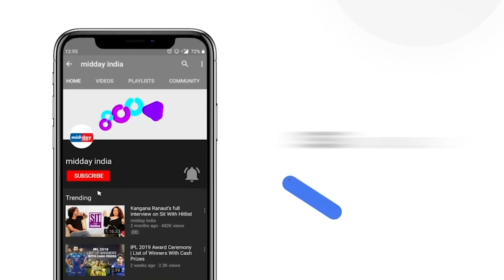Arjun kapoor , Prince Narula & Yuvika Chaudhary clicked in Mumbai | BOLLYWOOD CELEBS SPOTTED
This week, we spotted some of our favorite celebrities out and about in the streets of Mumbai.From PrinceNarula & YuvikaChaudhary, Arjunkapoor to ArtiSingh we’ve compiled all the celebrity sightings for you this week!